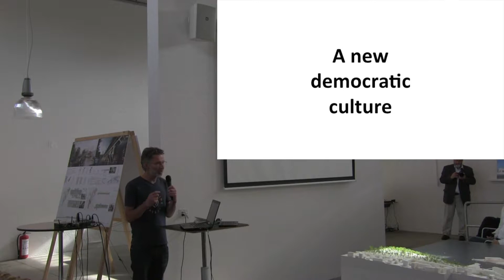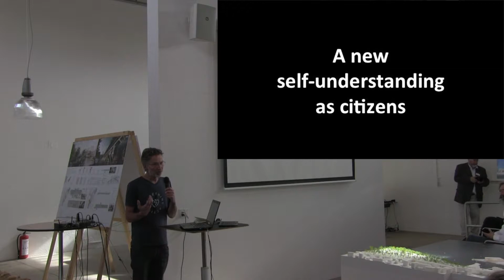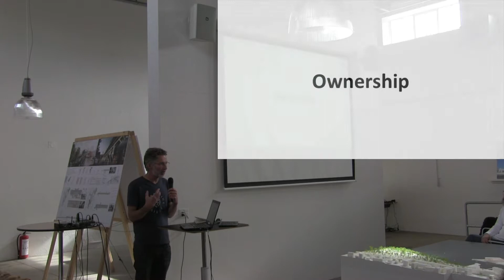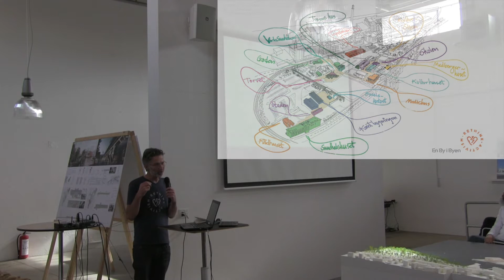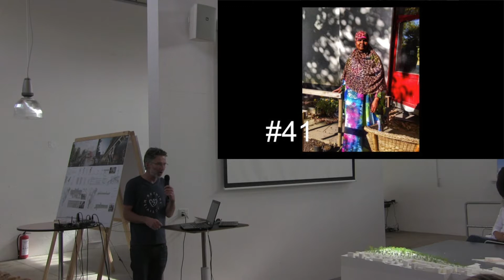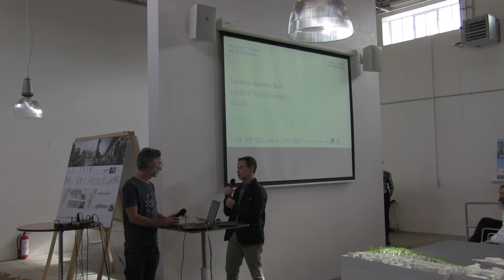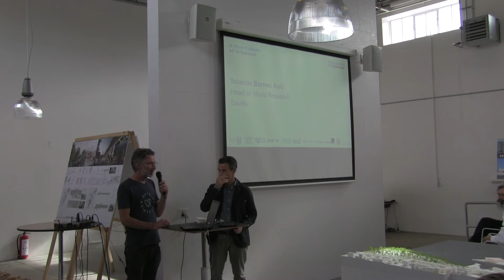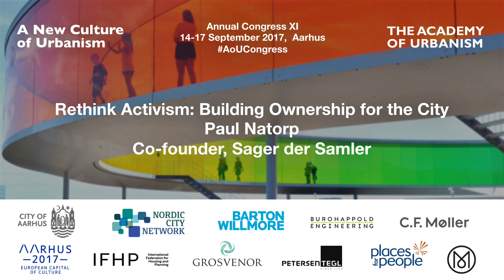Rethink Activism – Paul Natorp